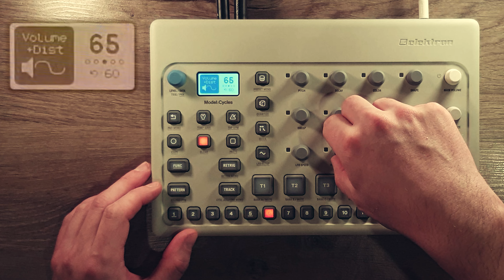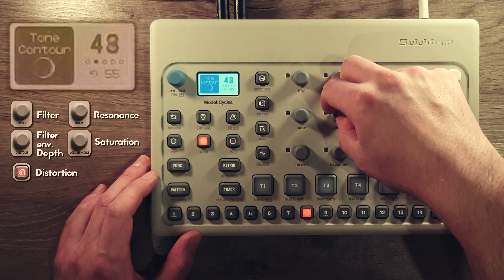How to 303 Bass line with Your Model : Cycles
I decided to make tutorial how to get similar to 303 bass style sound on Elektron model:cycles.
Hope it will be helpful :)
0:00 - intro
0:07 - star shaping sound
01:24 - on screen shortcuts
02:32 - add distortion
3:33 - final tip